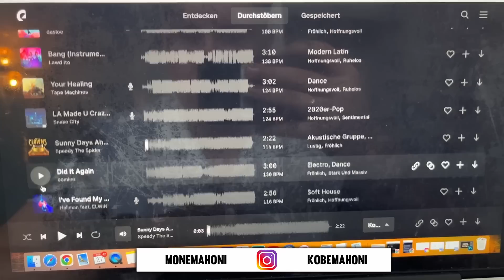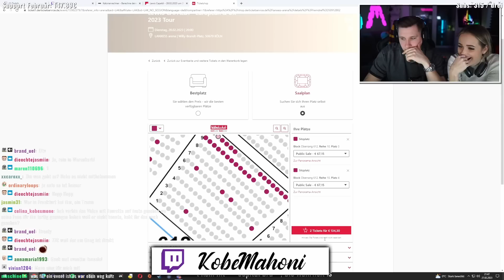ÜBERRASCHUNG FÜR MONE...😍 HIER FLIEßEN DIE TRÄNEN😭 (Lewis Capaldi Konzert Köln 2023) | kobexmone